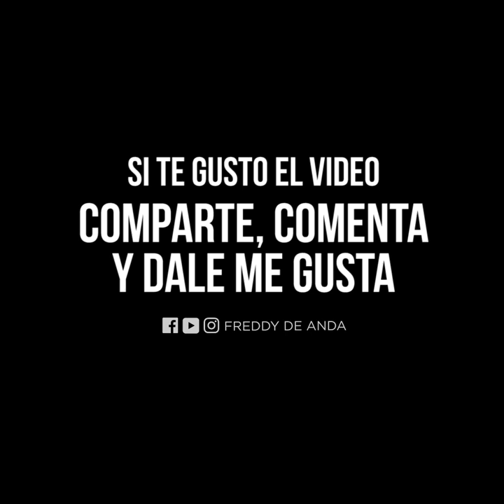"Un Aplauso Para Los Que Vinieron A Quedarse"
Para visitar la iglesia del pastor Freddy DeAnda, aqui esta la direccion, nos encontramos a solo 30 minutos de la ciudad de Chicago:
16931 South Park Ave, South Holland, IL 60473
Horario de Servicios: